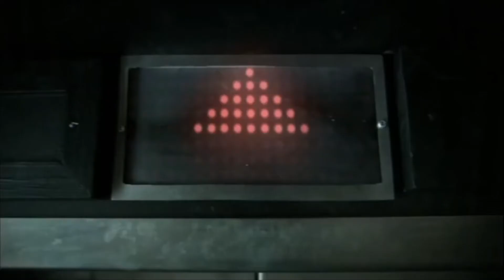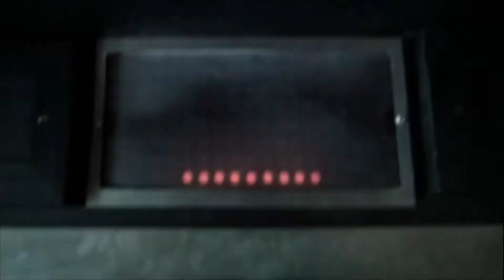Ceza - Yerli Plaka HD Video Klip 2021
Ceza'nın 2006'da çıkardığı 'Yerli Plaka' albümünün çıkış parçası ve de Ceza'nın bana göre artık kendini tüm Türkiye'ye Rap'i kabul ettirdiği efsanevi şarkısı